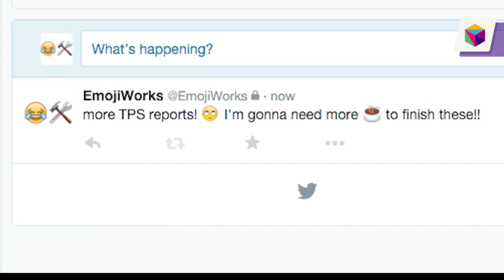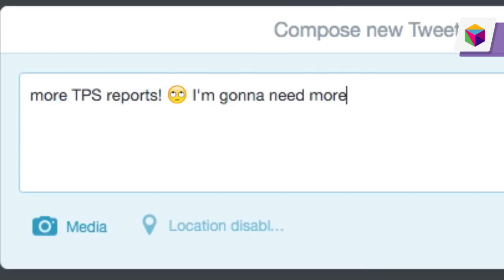Lytro Immerge, iPhone 7 și Emoji Works// Expert News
În episodul de astăzi aflați despre noua cameră Lytro care produce o realitate virtuală, despre viitorul iPhone de dimensiuni mici, dar și despre o modalitate unică de a tapa cu emoticonuri.

Seria de emisiuni Expert reprezintă un proiect ce aduce publicului cele mai noi știri din domeniul IT, aplicații utile, dar și o apreciere de expert pentru noile gadgeturi apărute.

ABONATI-VA PENTRU A FI LA CURENT

Expert Moldtelecom, prezentator Rodica Sochirca